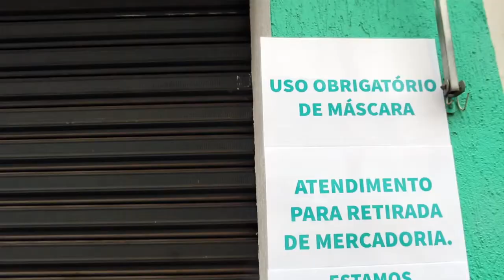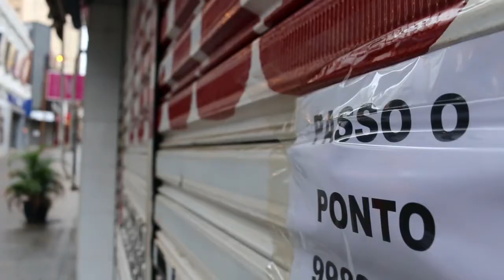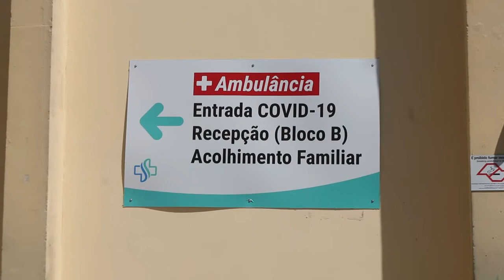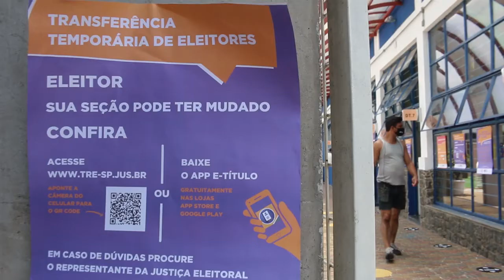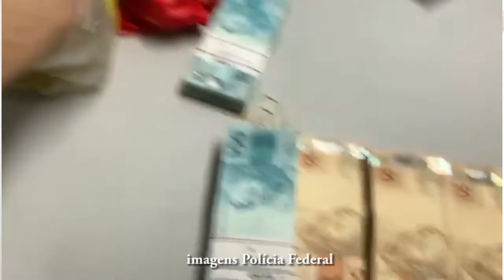Pandemia e Jair Bolsonaro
Guilherme Gustavo, ativista Liberal e Humberto Jantin Neto, ativista Político, explicam as razões de convocarem uma carreta pedindo o impeachment do presidente Jair Bolsonaro e que será realizada no domingo, 18 de Abril.

A falta de políticas públicas eficientes para combater a pandemia do Coronavírus no Brasil, a instabilidade administrativa no Ministério da Saúde, a falta de vacinas para imunizar o brasileiro, o desmonte da Operação Lava Jato, deixando de ser prioridade o combate à corrupção e o flerte de Bolsonaro com o golpe de Estado, são apontados como as principais causas para a crise econômica, política, sanitária e institucional que o País enfrenta.